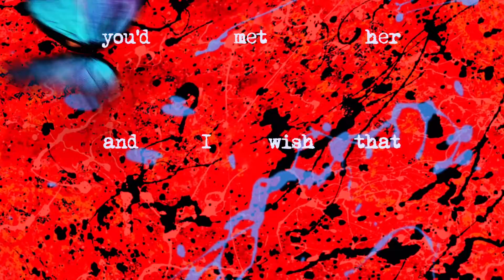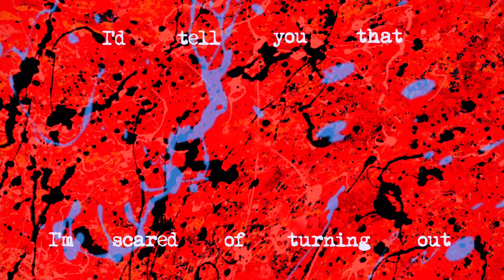Ed Sheeran - Visiting Hours [Official Behind The Scenes Acapella]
Lyrics:
I wish that heaven had visiting hours
So I could just show up and bring the news
That she’s getting older
And I wish that you’d met her
The things that she’ll learn from me, I got them all from you

Can I stay a while and we’ll put all the world to rights
The little ones will grow, and I’ll still drink your favourite wine
And soon they’re going to close but il see you another day
So much has changed since you’ve been away

So I could just swing by and ask your advice
What would you do in my situation?
I haven’t a clue how I’d even raise them
What would you do? ‘Coz you always do what’s right

Can we talk a while until my worries disappear?
I’d tell you that I’m scared of turning out a failure
You’d say remember that the answer’s in the love that we create
So much has changed since you been away

I would ask them if I could take you home
But I know what they’d say, that it’s for the best
So I will live life the way you taught me
And make it on my own

I will close the door but I will open up my heart
And everyone I love will know exactly who you are
‘Coz this is not goodbye, it is just ‘til we meet again